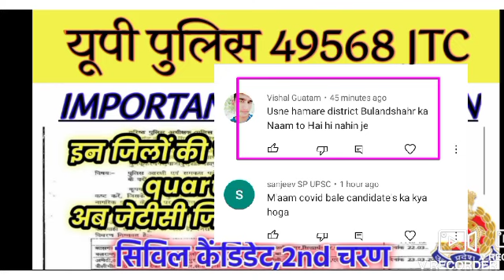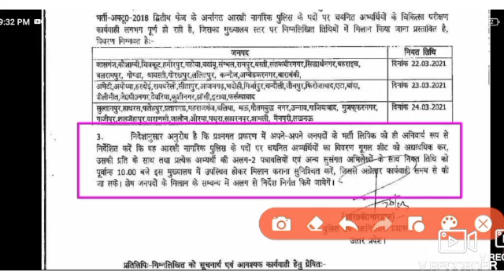UPP 49568 2nd batch JTC लिस्ट इन जिलों की फाइल पुलिस head quarter जा रही है,अब जेटीसी जिलों का आवंटन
Hello friends !!!

UP POLICE 49568 2ND बैच JTC देवरिया जनपद 311 कैंडिडेट 22 अप्रैल जोइनिंग लेटर/Upp 49568 latest news